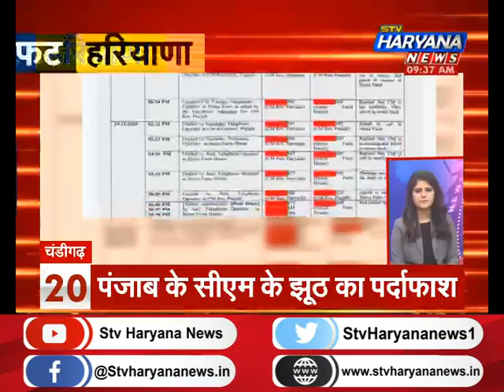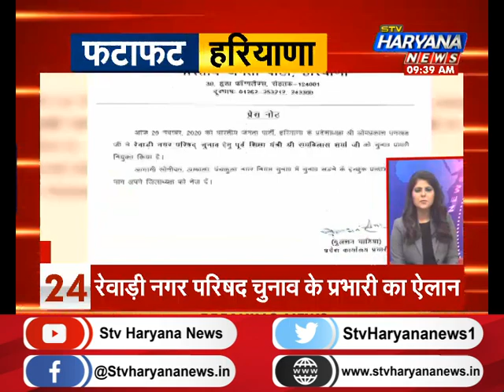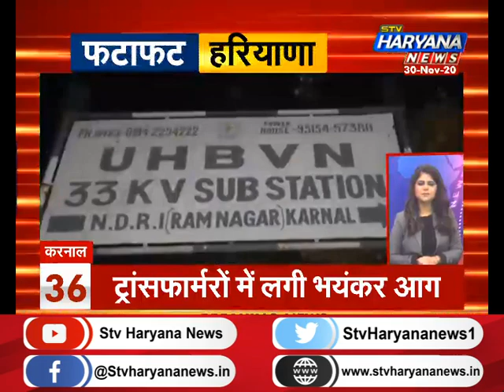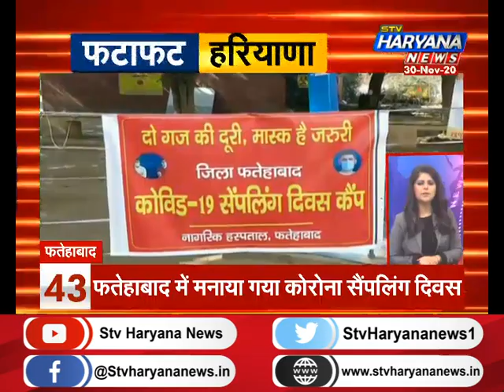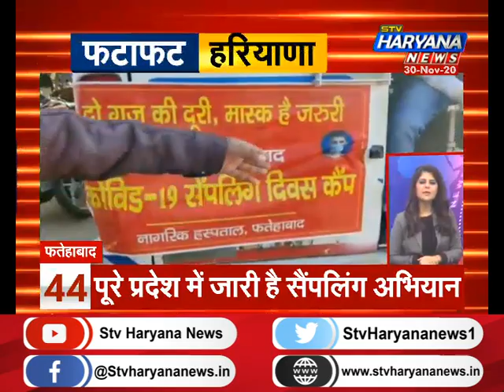फटाफट हरियाणा में देखिए प्रदेश की सभी बड़ी खबरें एकसाथ...||TOP50NEWS || STV Haryana News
फटाफट हरियाणा में देखिए प्रदेश की सभी बड़ी खबरें एकसाथ...||TOP50NEWS